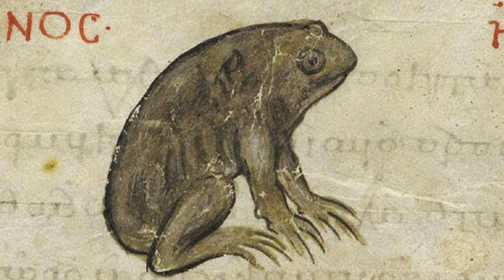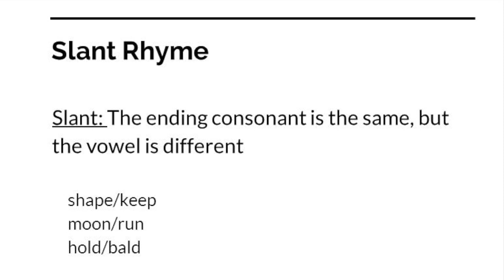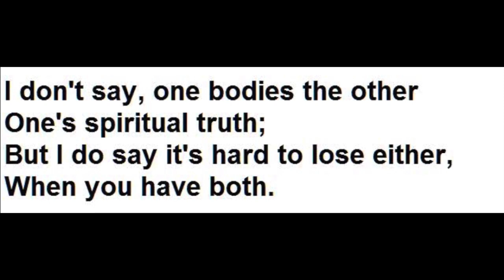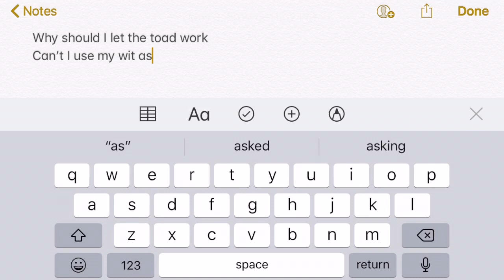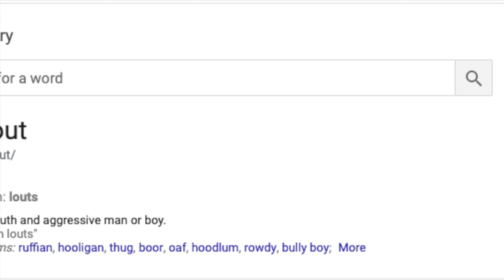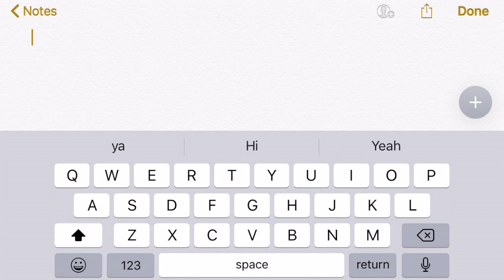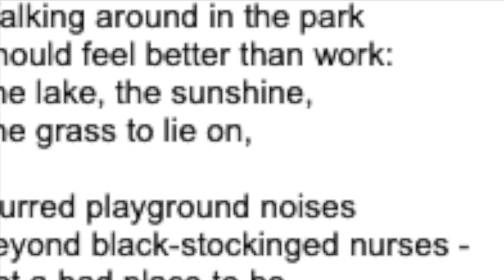"Toads" by Philip Larkin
Poetry Digital Essay
Anjalee Patel & Melina Varlamos